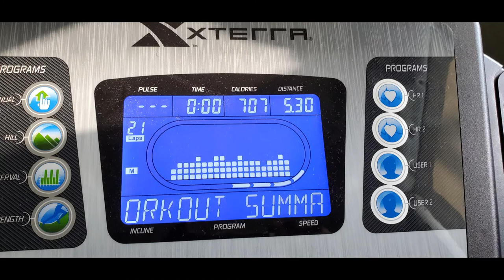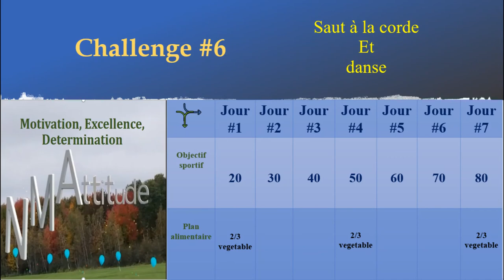Bienvenue 🙂 Welcome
Ensemble avançons vers l'excellence 🙂

Ensemble vers l'excellence 🙂
Let's keep moving forward together🙂

Ensemble vers l'excellence 🙂